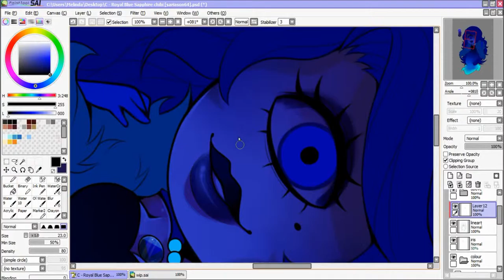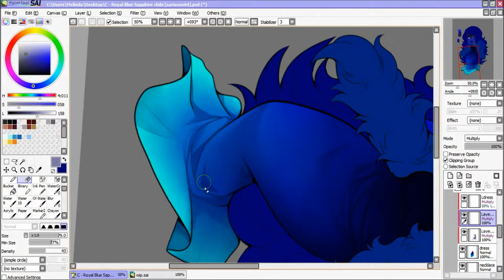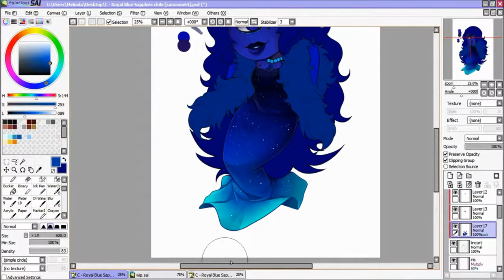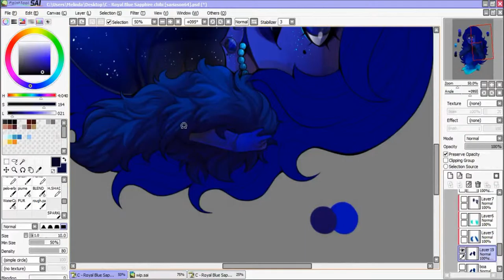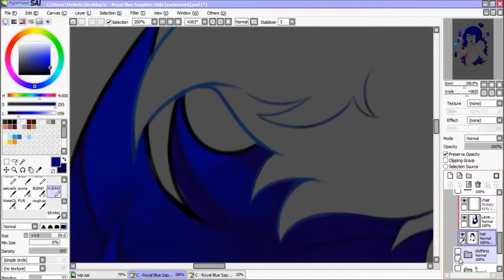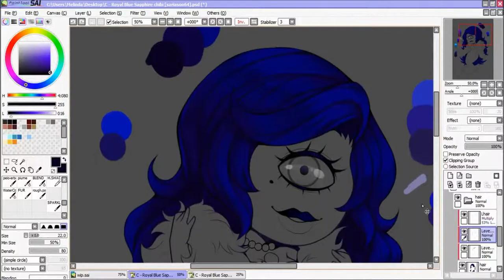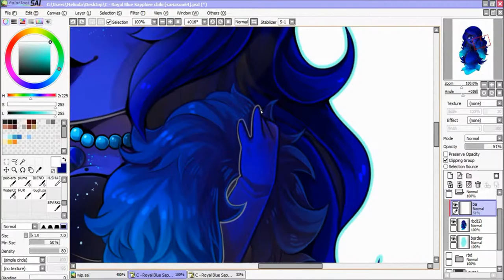Speedpaint - Royal Blue Sapphire [FC | Commission]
"STEVEN UNIVERSE - Piano Medley Vol. #2"  ThePandaTooth